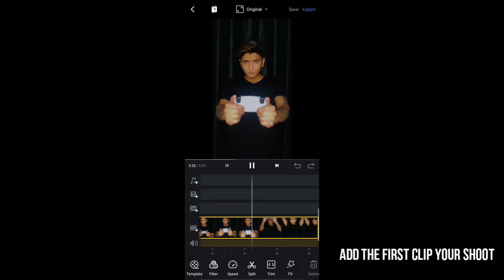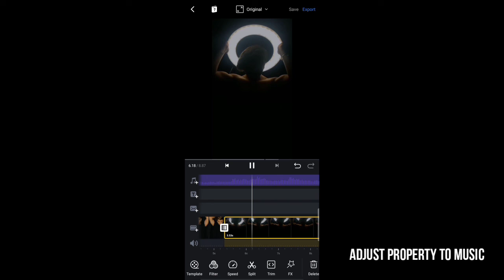Trending Instagram reel tutorial / ringlight transition reel tutorial for Instagram / infinityjaymes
Trending Instagram reel tutorial...